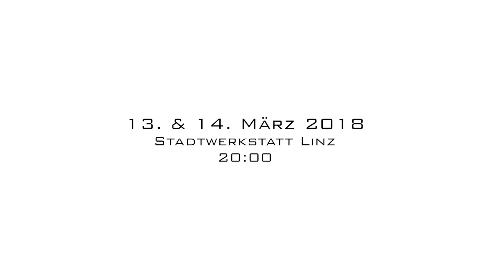Aufrüsten Trailer 1080p 25fps H264 128kbit AAC